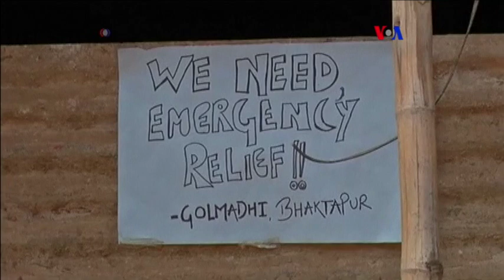Economía Nepal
El terremoto que devastó Nepal deja a esta nación ya empobrecida con pocas opciones financieras, obligando a su gobierno a buscar ayuda internacional.